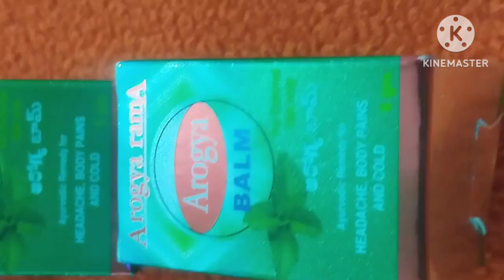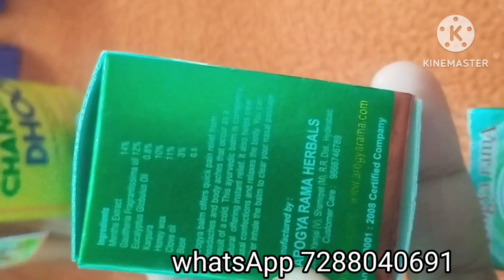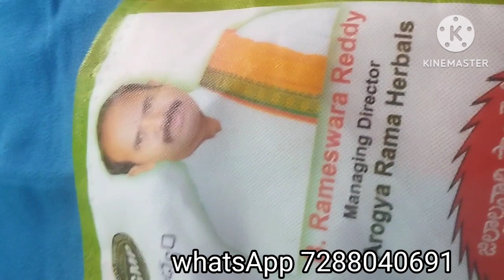అన్ని రకాల నొప్పులకు జలుబు దగ్గు మరియు తలనొప్పికి అద్భుతంగా పనిచేసే బామ్ ఆరోగ్య బామ్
అన్ని రకాల నొప్పులకు జలుబు దగ్గు మరియు తలనొప్పికి అద్భుతంగా పనిచేసే బామ్ ఆరోగ్య బామ్@OmArogyaramaONLINE